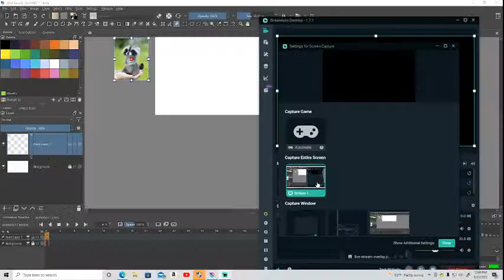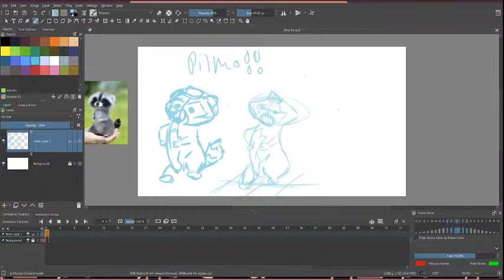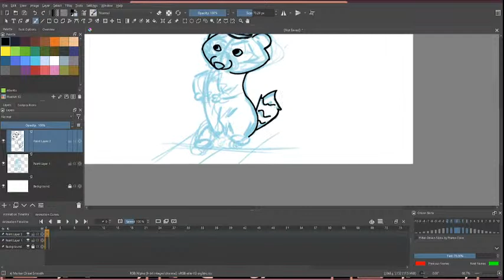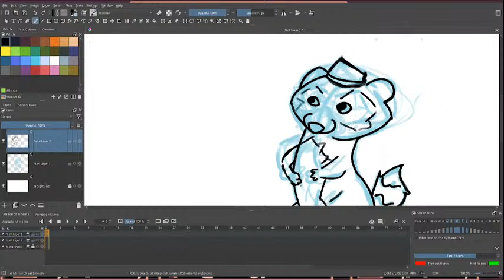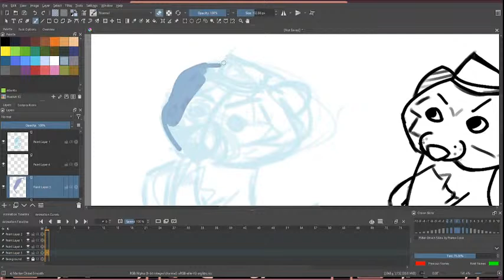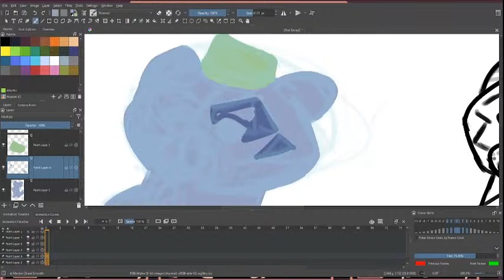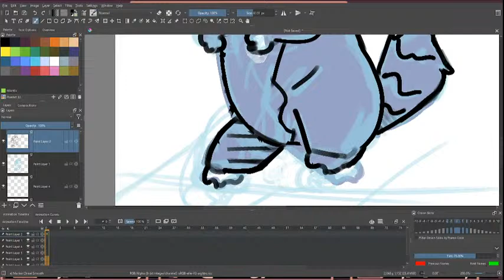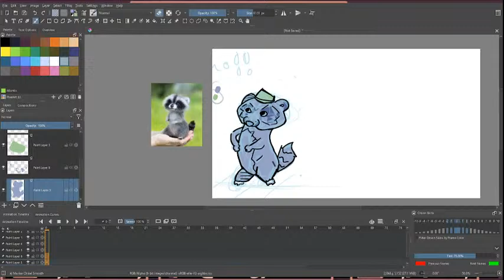Lets chill and sketch Mr Pilmo!! Pt1